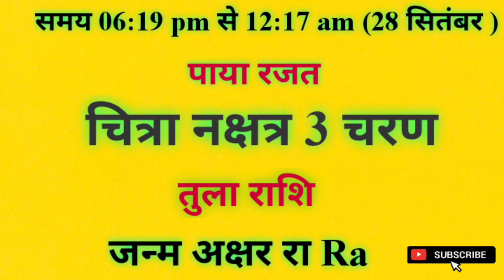आज जन्में बच्चे का नाम व राशि मंगलवार 27 सितंबर 2022 को जन्में बच्चे का नामकरण,राशि,नक्षत्र,कुंडली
आज जन्में बच्चे का नाम व राशि मंगलवार 27 september 2022 को जन्में बच्चे का नाम राशि पाया नक्षत्र जन्म अक्षर नामकरण,आज जन्में बच्चे की जन्म कुंडली

tuesday 27 september 2022 today born baby name rashi paya janam akshar naamkaran aaj janme bacche ki janam kundli kya rhegi

आज जन्मे बच्चे की जन्म कुंडली नाम नक्षत्र व राशि भविष्य mangalwar 27 september 2022 क्या रहेगा aaj janme bacche ka nam v rashi मंगलवार tuesday 27 september 2022 ko aaj janme bacche ka namkarn rashi nakshatra#mantras,Today Born Boys Name and Rashi,aaj janme bacche ka name,आज जन्मी लड़की का नाम,today born baby name and rashi,आज जन्मे लड़के का का नाम,लड़के की राशिआ लड़की की राशि,baby जन्म टुडेटुडे बेबी बोर्न,लडक़ी का जन्म आज राशि,baby born today,आज जन्में बच्चों का नामाक्षर#newbabyborntoday